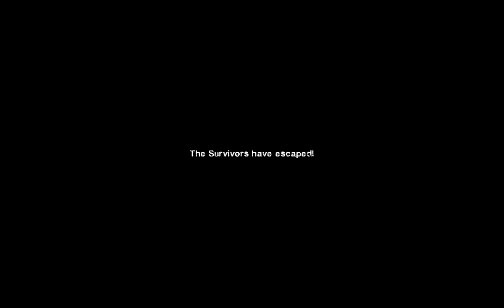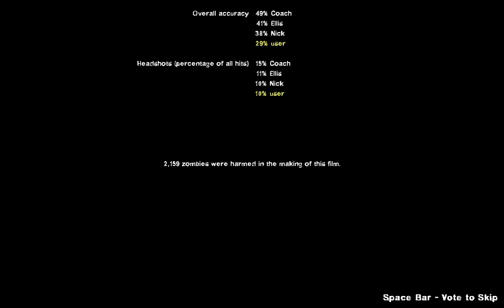Left 4 Dead 2 Gameplay "Death Woods"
From a chopper crash stranding the Survivors in the city, you must try to catch up with the military as they pull out of the area. Through a dangerous tunnel system, underneath a harrowing bridge, past a power station and Forward Operating Base, finally to reach the airfield where you will fight for your only chance of escape. (HOT EXTRACT and OVERRUN)

-Another Challenging Custom Map Made by SAS_Chester Credits to his Works keep up the good work.